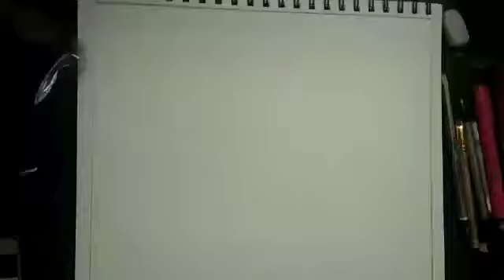No outline...... portrait of Sri Ramakrishna Paramahamsa ji🙏 using charcoal stick.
17 February 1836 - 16August  1886

 The ultimate mystic and the true yogi🙏🙏

"Women are, all of them, the veritable images of Shakti"🙏🙏